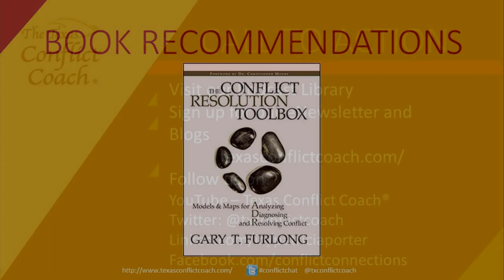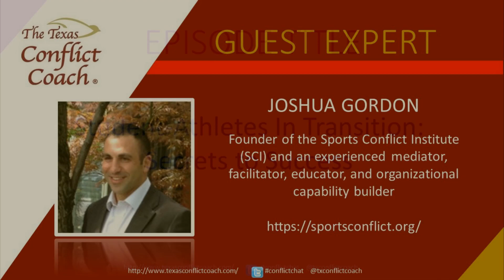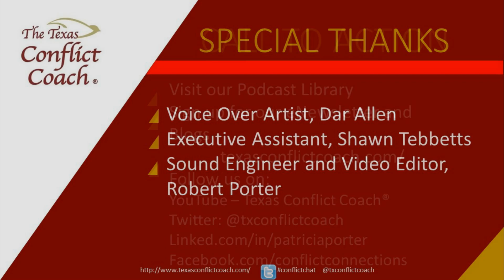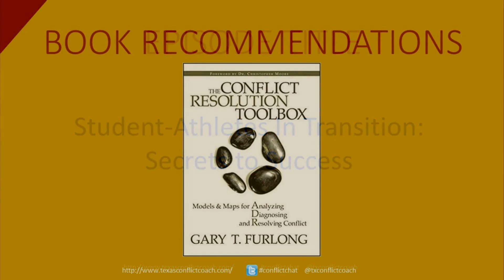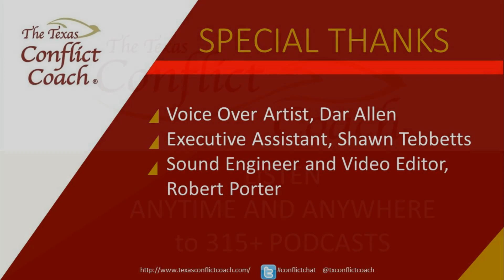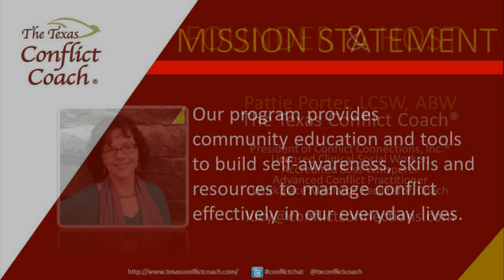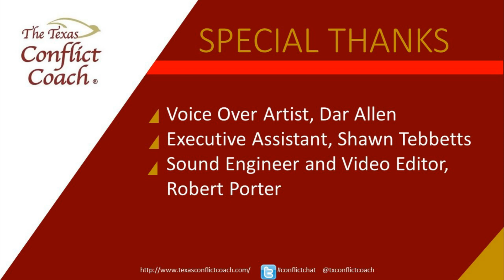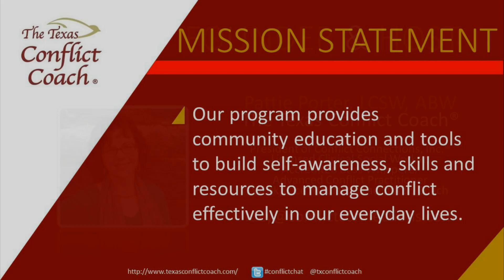Student-Athletes In Transition: Secrets to Success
With the start of a new academic year, college athletes and coaches prepare for another season and often a whole new environment. They encounter new team members, the pressures of performance and a longing for home. During this program, Joshua Gordon, of the Sports Conflict Institute  and Stephen Kotev will discuss what student athletes and coaches can do to optimize their performance on and off the field.

A conflict management professional for more than twenty years, Mr. Gordon is an experienced mediator, facilitator, educator, and organizational capability builder. Mr. Gordon specializes in sports related conflict management building on a history of contexts that have included business-to-business, organizational change, energy, environmental, real estate and housing, family, and gang-related conflict and disputes. He especially appreciates and enjoys complex, multi-party conflict that requires non-traditional solutions to impasse.

Mr. Gordon founded the Sports Conflict Institute (SCI) after previously directing the Competition Not Conflict (CNC) project at the University of Oregon School of Law Appropriate Dispute Resolution Center. Mr. Gordon has created a number of cutting-edge conflict management tools and curriculum, including, the Play-By-Play Model™, Outside the Box / Inside the Ring™, Stop Bully!™, Sports Conflict Observations Tools (SCOTs)™, and myriad others.

Mr. Gordon continues to teach undergraduates and graduates at the University of Oregon in Eugene, OR. He is the negotiation coach for the ABA Moot Court Negotiation Competition. In addition to his career, Mr. Gordon is a competitive runner.  He competes as part of the University of Oregon Running Club, Team 2XU, and the Bowerman Athletic Club with consistent top 1% finishes.

Stephen Kotev is a Washington D.C. based conflict resolution consultant offering mediation, negotiation, conflict analysis, facilitation, training and somatic education to private and government clients. He holds a Master of Science degree from George Mason University’s School for Conflict Analysis and Resolution and a black belt in the Japanese martial art of Aikido. He is a former employee of the Association for Conflict Resolution, the American Bar Association Section of Dispute Resolution, the Ohio Commission on Dispute Resolution and Conflict Resolution and the D.C. Court Services and Offender Supervision Agency as an ADR Specialist.

Originally broadcast: August 19, 2014.